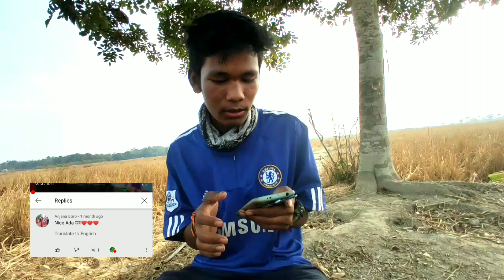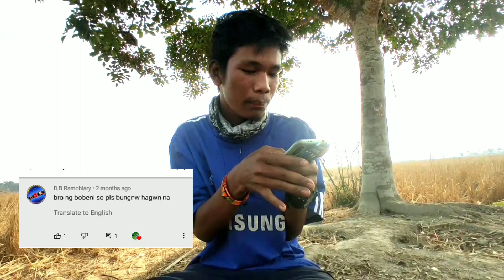Nukul Family Comment Reply || Q&a Video|| 3k Subscribe Jabanw Gifts Hwgwn👍Part 1 🔥🔥🔥🔥